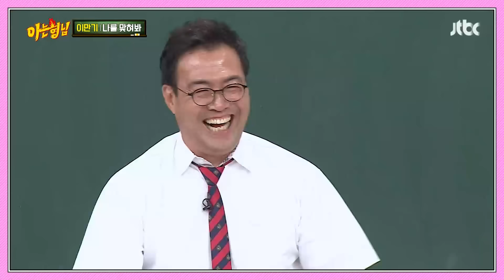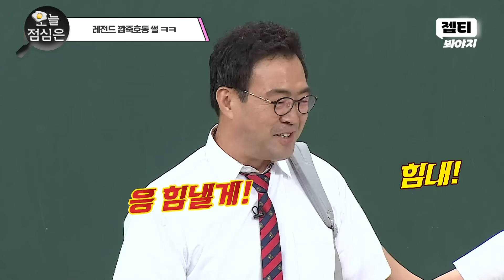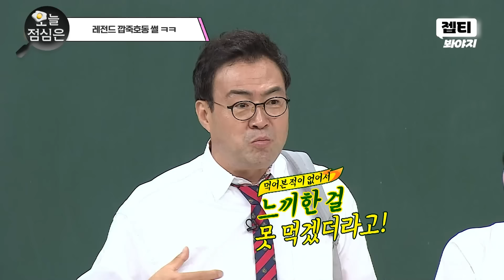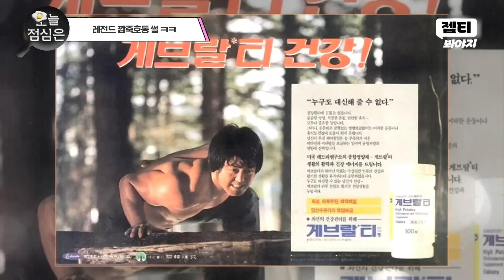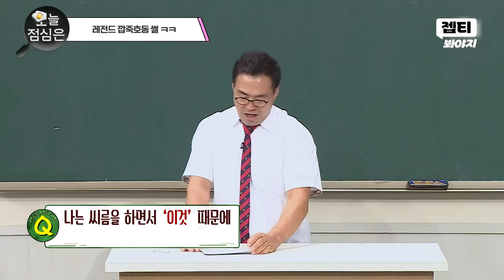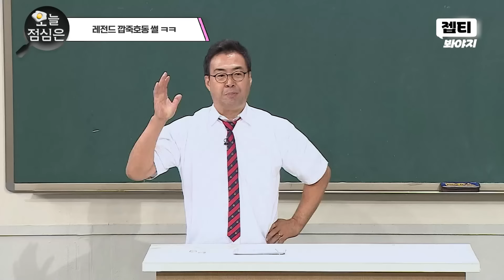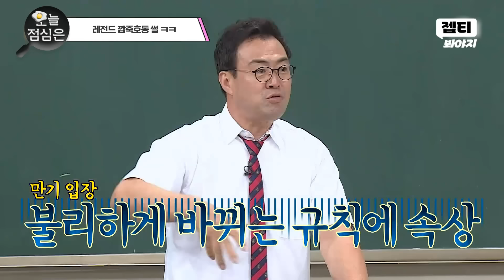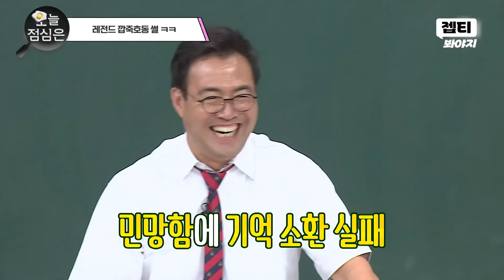오늘의 점메추 : ＂여기 욕하는데요!🔥＂ 다시 소환된 깝죽 사건에 서로 억울한 이만기X강호동 보실?!🤤｜아는 형님｜JTBC 180922 방송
＂너무 무섭기도 하고...😨＂
이만기한테 고자질X깝죽사건 해명하는 강호동